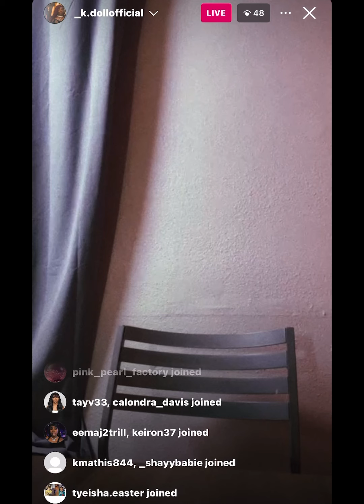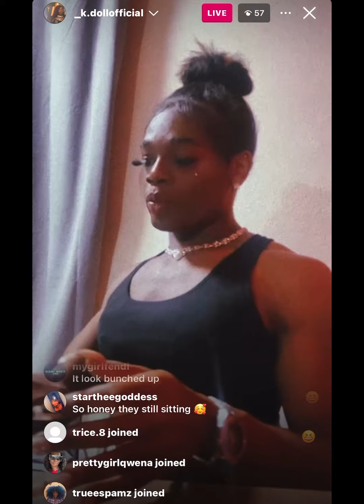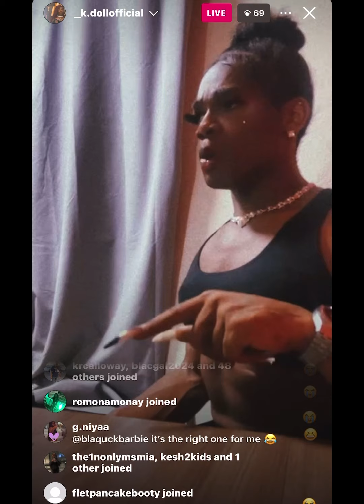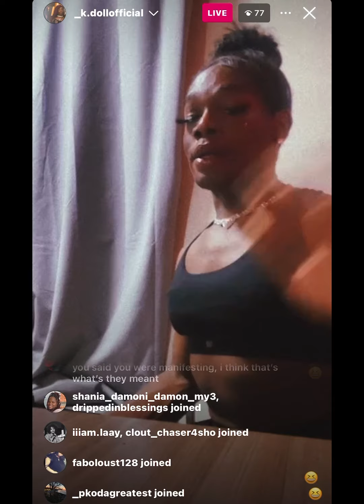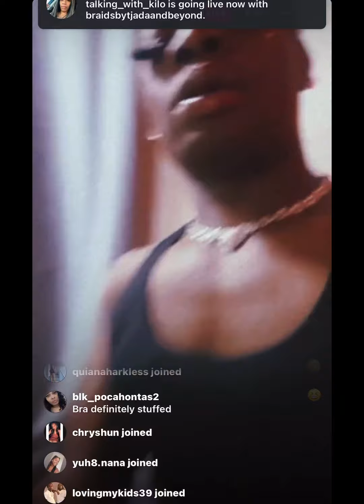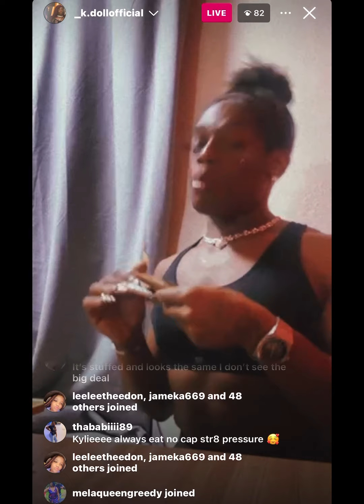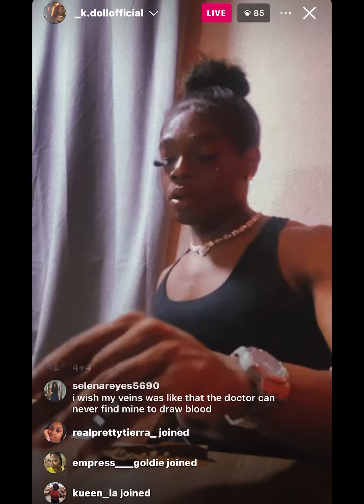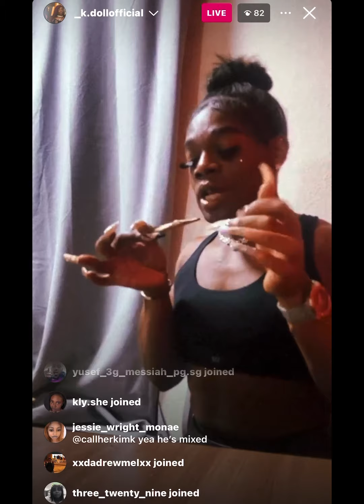Kylèè Jawanna He-Man Booker T Greta Snipes No Barbie x Stuffed Sports Bra x Imaginary Titties 🥴